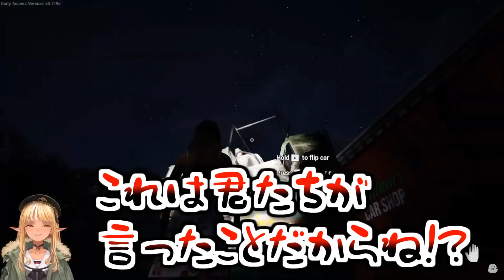ありえないスタックの仕方をしたジープをどうしても諦めきれないフレア【2023.05.23/Ranch Simulator/不知火フレア/ホロライブ切り抜き】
なっとるやろがい

【Ranch Simulator】お金がない！地獄の借金生活がはじまる！？【不知火フレア/ホロライブ】

Flare Ch. 不知火フレア

8:51:22 pm